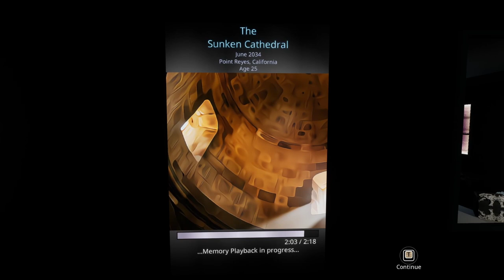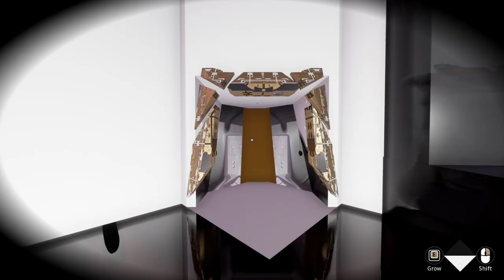Let's Try - Recursive Ruin - A Fractal Kaleidoscopic FPS Puzzler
Recursive Ruin is a kaleidoscopic narrative puzzle game in which an artist comes to terms with their grief. Explore an infinitely recursive world of strange fractal beauty and solve mind-bending puzzles. Confront the ineffable and chat with your cat in a search for meaning and hope.